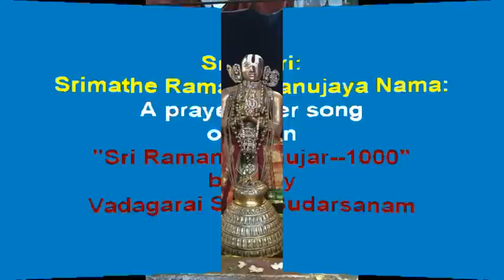A PRAYER SONG SRI RAMANUJAR 1000